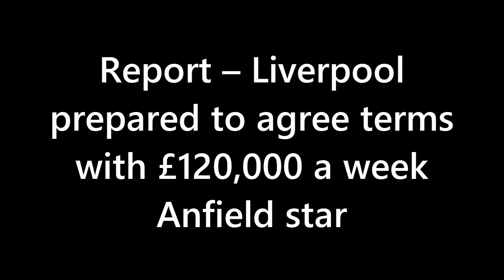CONTRACT EXTENDED❗ Liverpool prepared to agree terms with £120,000 a week Anfield star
Liverpool have already agreed a new deal with veteran James Milner and the latest reports suggest that the Reds are prepared to agree fresh terms with another midfielder.

According to The Athletic, the Anfield side are pressing to secure a new contract with Naby Keita, who was signed for a mammoth fee of £52.75million but has not been able to justify the price tag as yet.